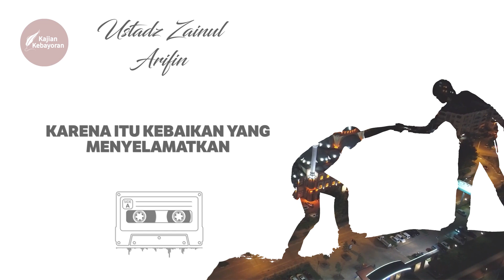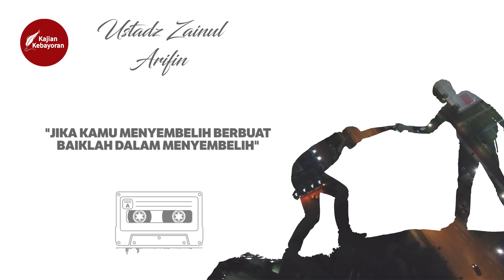Berbuat Ihsan Kepada Sesama Makhluk - Ustadz Zainul Arifin